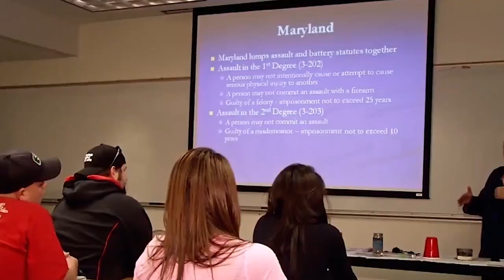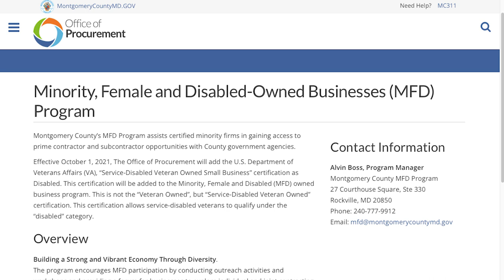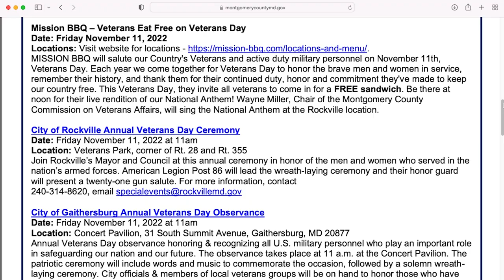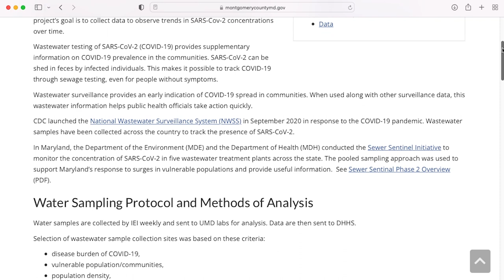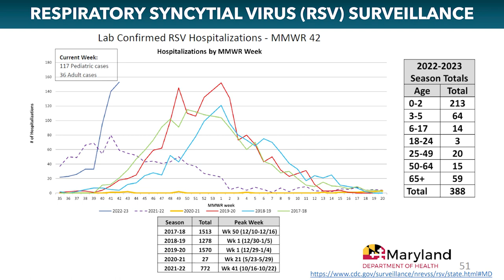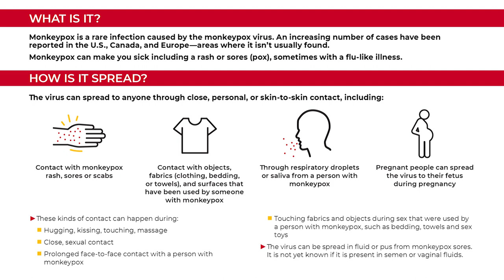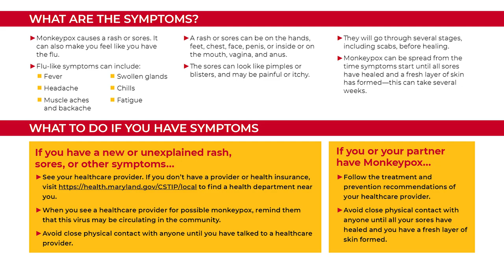County Executive Marc Elrich Weekly Update Message 11.10.2022